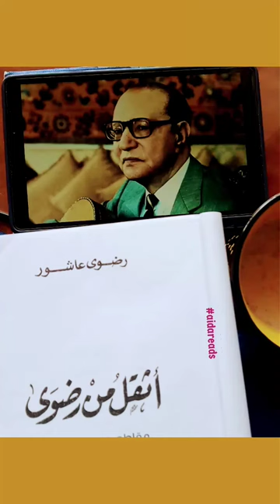عبد الوهاب وأثقل من رضوي | كتاب وأغنية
أثقل من رضوي في صحبة صوت الموسيقار محمد عبدالوهاب | مقاطع من سيرة ذاتية عظيمة ☘️
الزمن الجميل l محمد عبد الوهاب
الأدب العربي l رضوي عاشور
دار الشروق l مصر